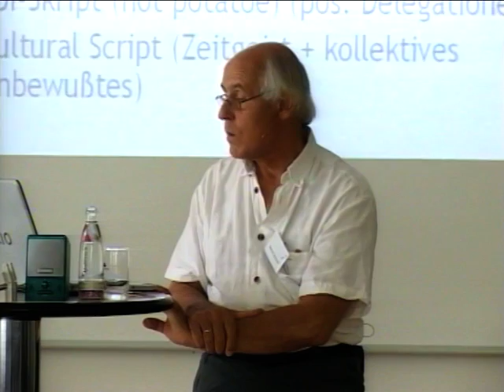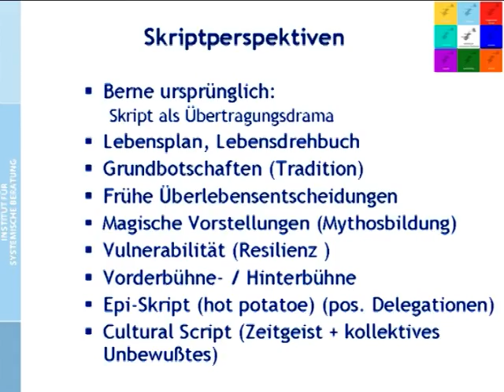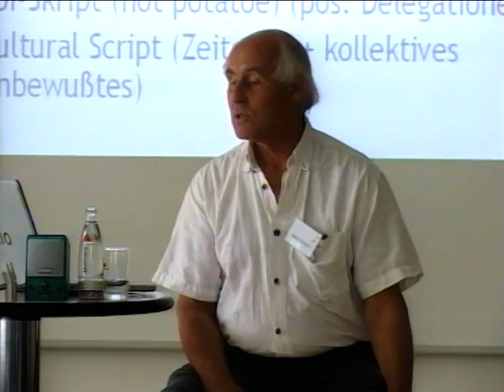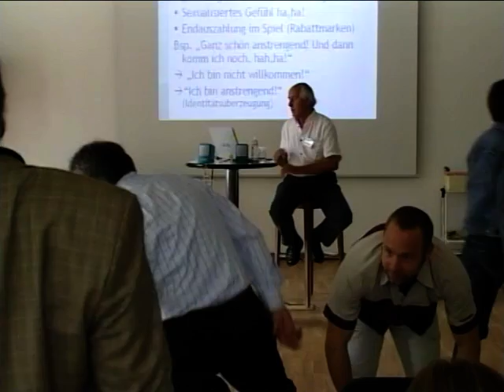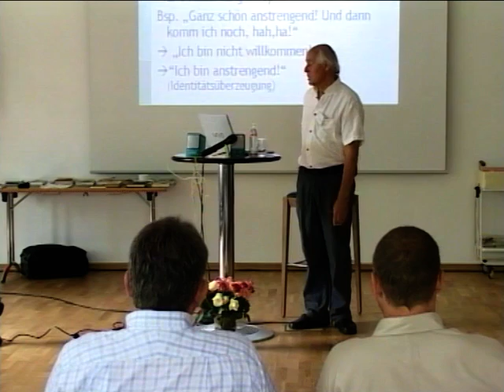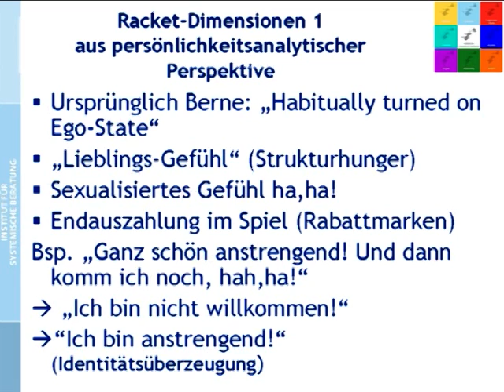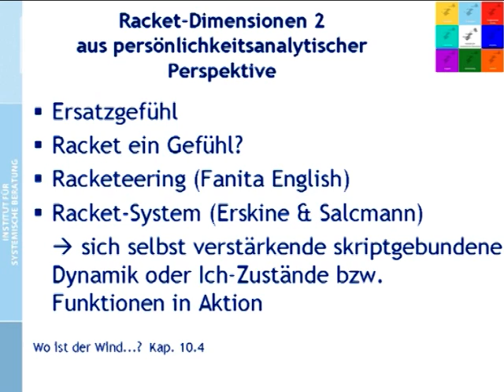Systemische Transaktionsanalyse (8/3): Lebensperspektiven Teil 3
Video 21.

LEBENSPERSPEKTIVEN TEIL 3
00:00 Frühe Überlebensentscheidungen
03:30 Magische/Mythische Vorstellungen
05:21 Vorderbühne und Hinterbühne, Schatten
09:50 Epi-Skript, Delegation
12:33 Cultural Skripts (Zeitgeist, kollektives Unbewusstes)
16:12 Kulturweitergabe (Beispiel eines Experiments mit Affen)
18:58 ein Film zwischendurch
25:12 Rackets, Definition Berne
26:56 Racket als Lieblingsgefühl, als sexualisiertes Gefühl, als Endauszahlung im Spiel
33:32 Racket als Ersatzgefühl
36:07 Gefühle sind Kulturprodukte
39:33 Racket - Gefühl oder Gewohnheit?
41:25 Racketeering (Fanita English)